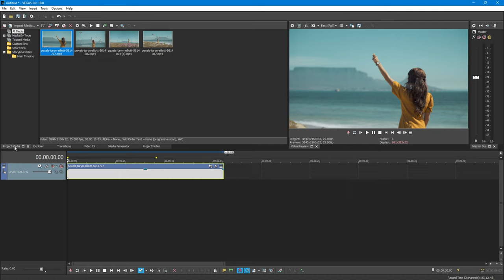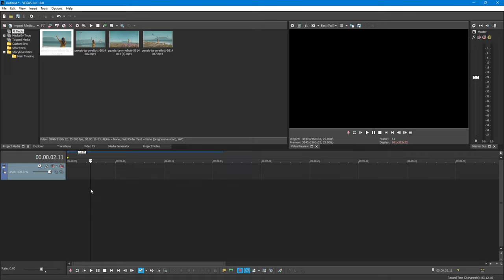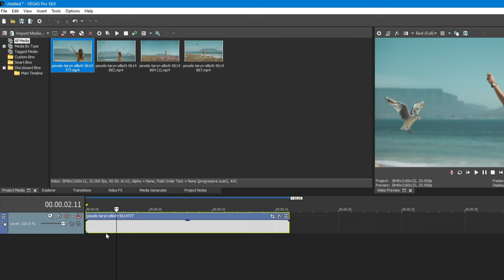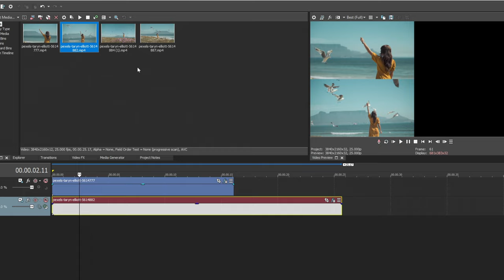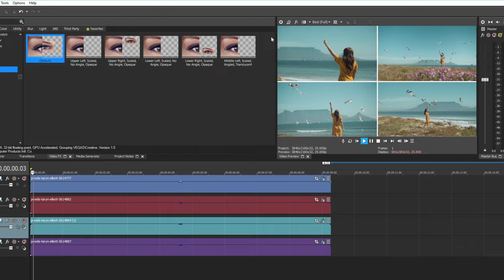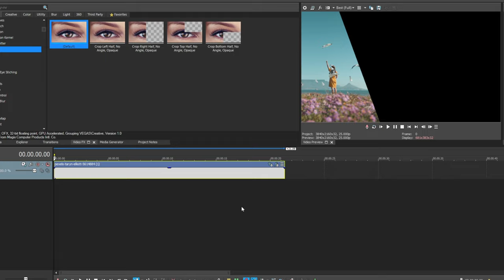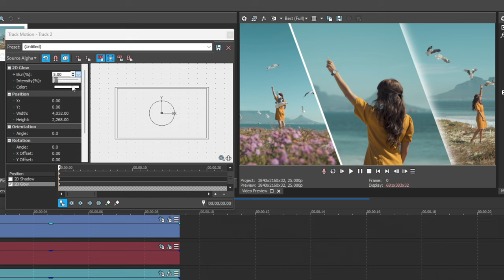How To Create Split Screens Effect | Vegas Pro Tutorial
In this video you'll learn how to create split screens effect inside Vegas Pro.

Feeling generous?

Other Tutorial on Sony Vegas Pro